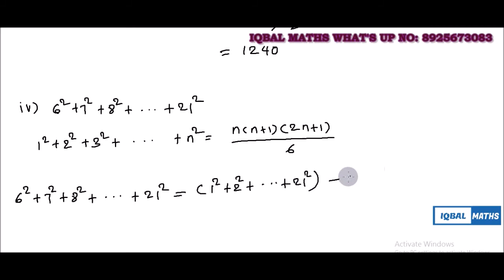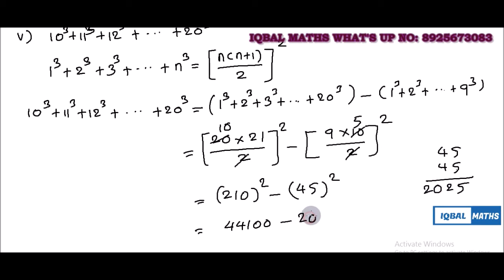Tamil Nadu Class 10 Maths Exercise 2.9 Q.NO.1 Chapter 2 Numbers and Sequences New Syllabus